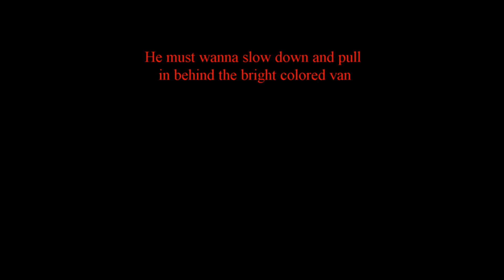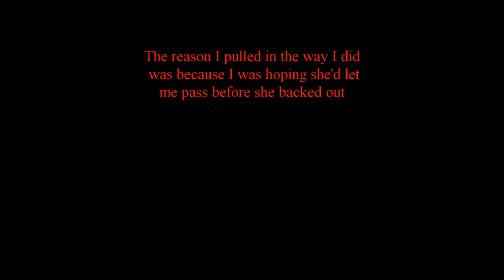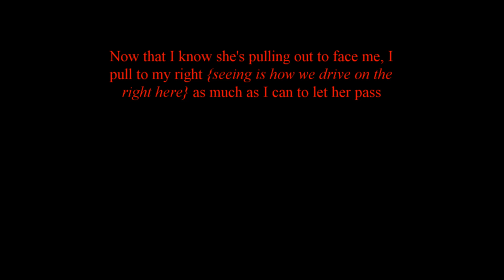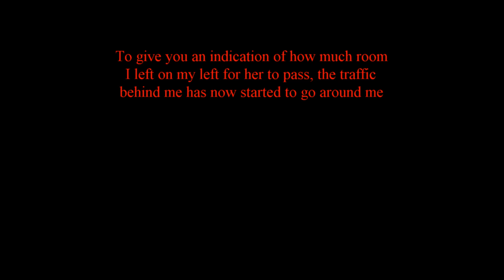Winnipeg Drivers 4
My fourth film of the mid 2015 driving scene of watching some pretty questionable driving skills. Footage was all shot with a BlackVue DR650GW-1CH dash cam in and around Winnipeg, Manitoba, Canada.